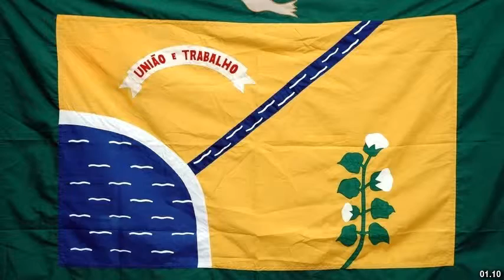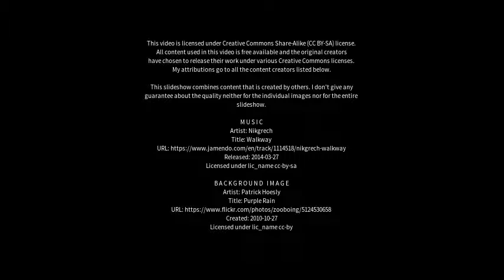Best places to visit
Best places to visit - Macaparana (Brazil) Best places to visit - Slideshows from all over the world - City trips, nature pictures, etc.